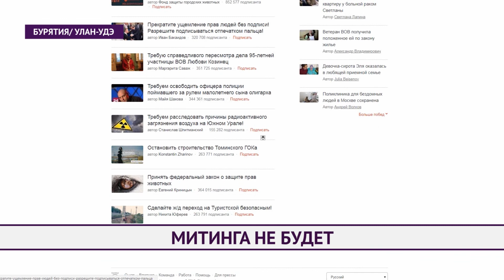Митинга не будет